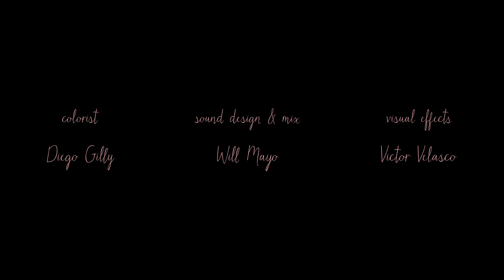Maternal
A young woman begins to have doubts while waiting to meet the adoptive parents of her unborn child. Directed by Anamari Mesa and Kevin Rios.